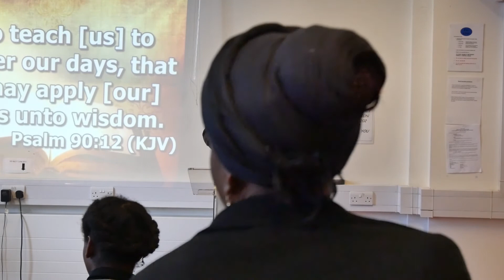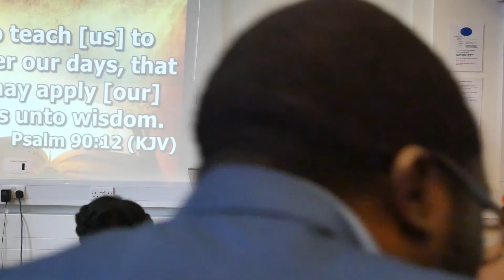Birthday, A time to reflect and apply God's Wisdom By Pastor TS Ekundayo (24th April 2016)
Birthday,  A Time to Reflect And Apply God's Wisdom  By Pastor TS Ekundayo at RCCG Real Life Tabernacle London, 24th April 2016